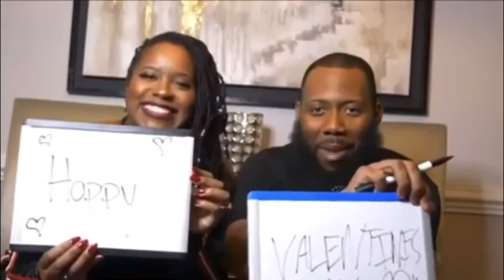Jaime Salazar, Mutiny of Rage, Houston Riots 1917, Critical Race Theory, Jim Crow, Buffalo Soldiers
D’onte talks with author, Jaime Salazar about his book, “Mutiny of Rage”, discusses Critical Race Theory, Houston’s Jim Crow Laws, Police Brutality, and more.